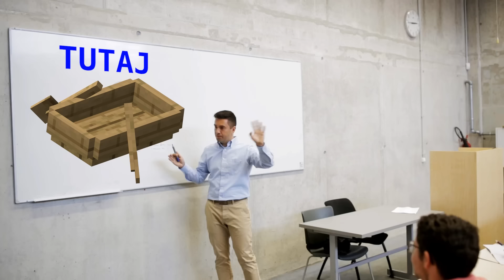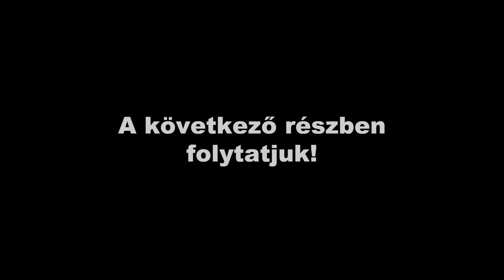Juss Ki a SZIGETRE 48 Óra Alatt ! / 1. nap